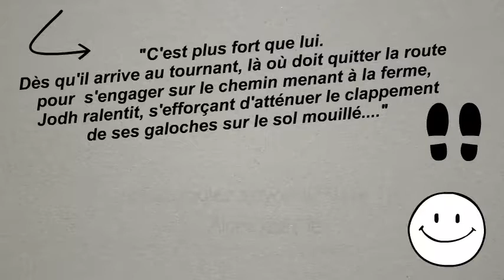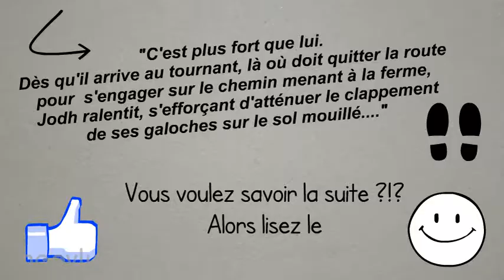Le combat de Jodh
Arthur et Kévin nous présentent leur booktrailer sur le livre "Le combat de Jodh"